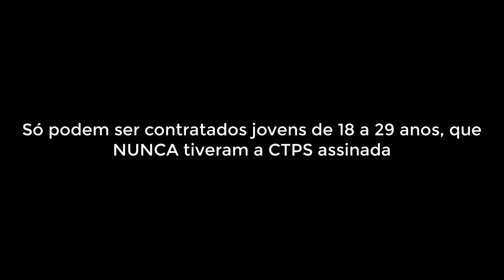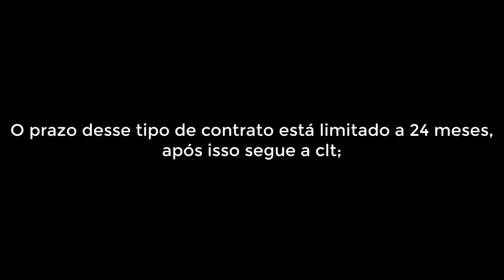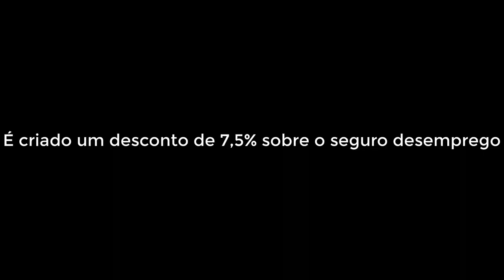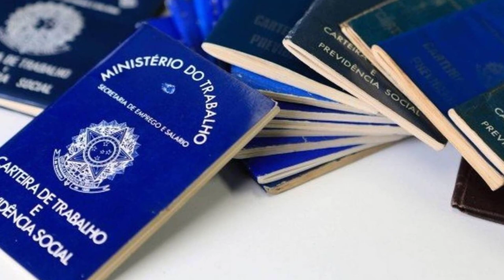TUDO SOBRE A CARTEIRA DE TRABALHO VERDE E AMARELO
Dúvidas frequentes esclarecidas da nova carteira de trabalho verde e amarela